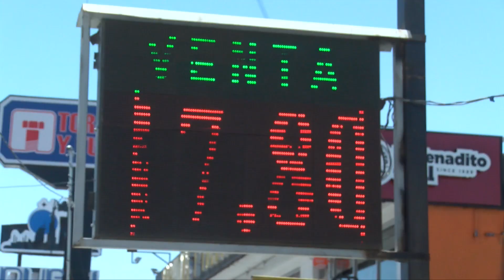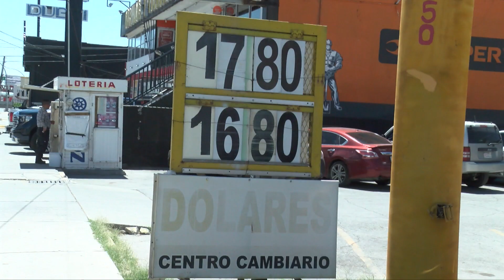Impacta a sector industrial, tipo de cambio del peso frente al dólar